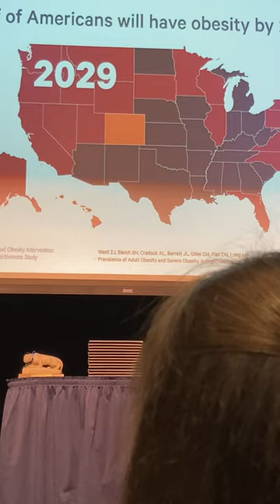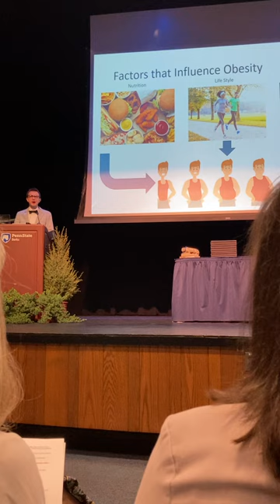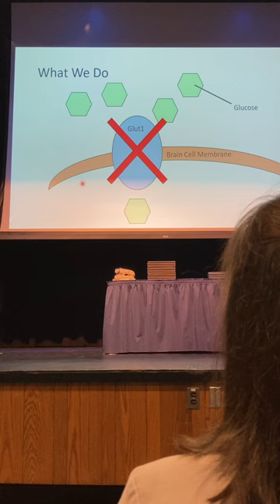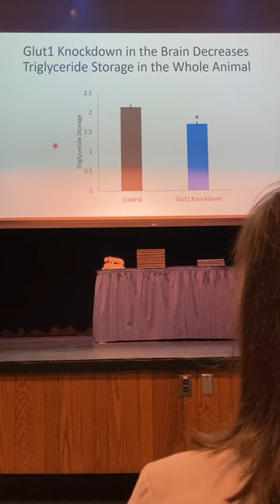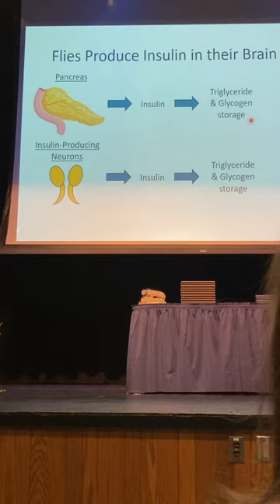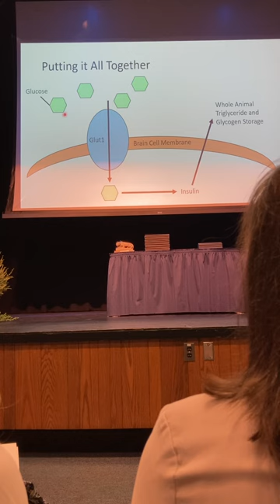Matthew Kauffman 20240414 Penn State Awards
Matthew short presentation of research.